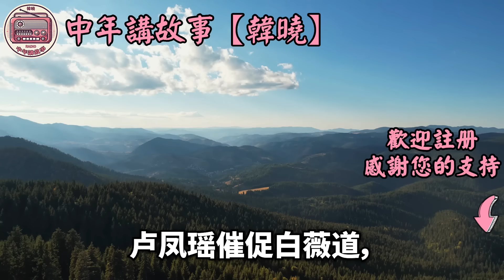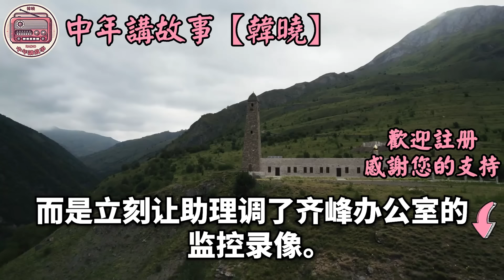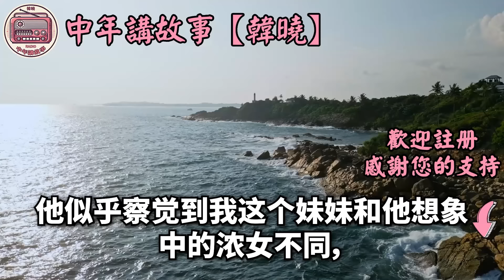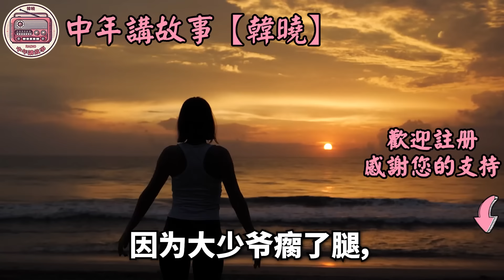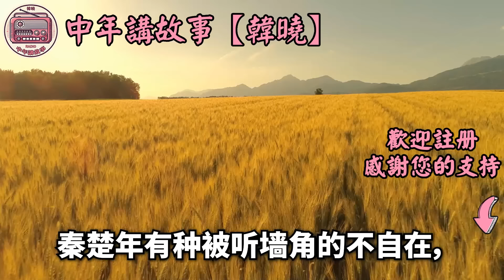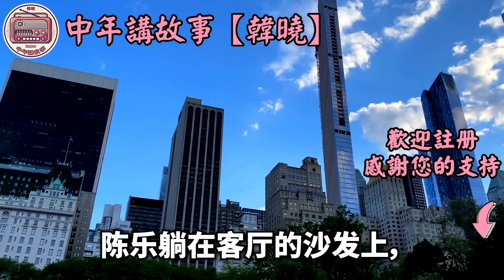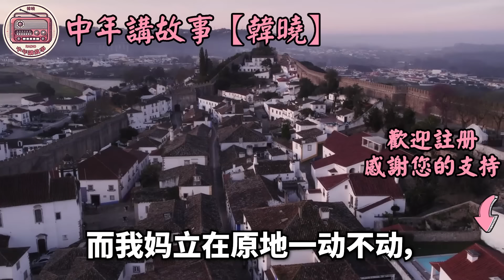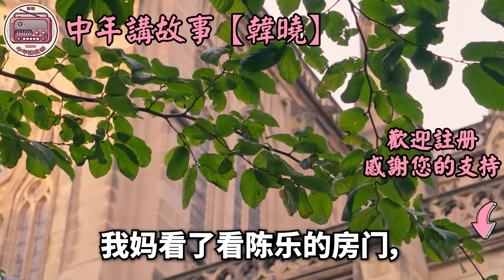我和家人穿著樸素去見未來弟媳，一進每人十萬酒店弟媳輕蔑道：無家可歸者也能進這種高級地方？隨後轉身去討好穿著華麗的丈夫，我微笑不語她不知我的真實身份，秒後我身份被揭露讓弟媳驚呆了！人生故事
如果是您，您會在這種情況下做什麼？ 我和家人穿著樸素去見未來弟媳，一進每人十萬酒店弟媳輕蔑道：無家可歸者也能進這種高級地方？隨後轉身去討好穿著華麗的丈夫，我微笑不語她不知我的真實身份，秒後我身份被揭露讓弟媳驚呆了！